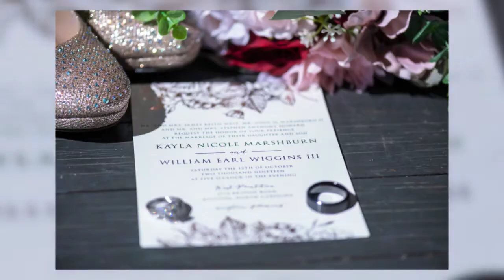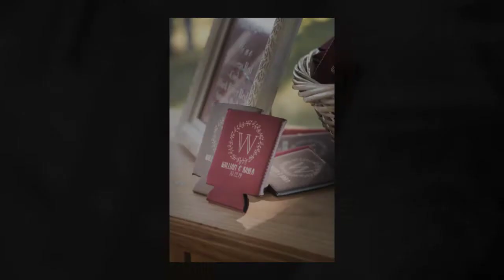Kayla and William Wiggins